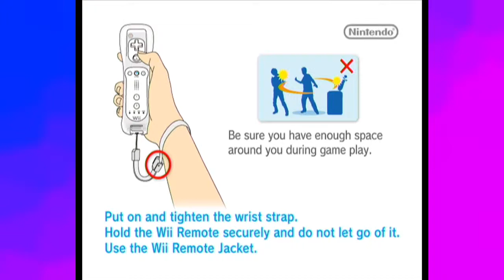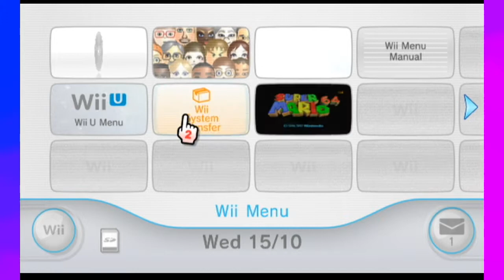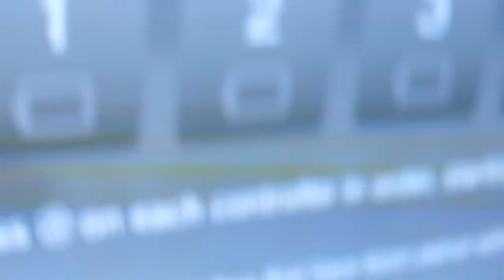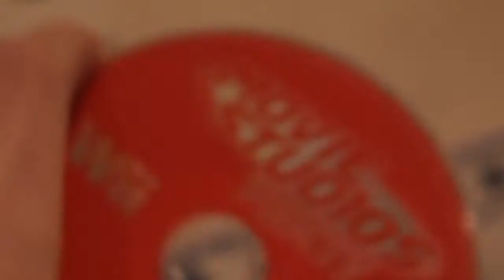Movie Studios Party - The Acquaintances Face-Off!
Fun fact: Simple waggling does not make for a fun gameplay mechanic. Get it together, developers.

This is Movie Studios Party (or Movie Games, depending on the region) and it's a collection of 20 mini games based on movies. Except instead of Jack Sparrow and Indiana Jones, we get freakishly large headed "movie characters". Worst financial decision of my life.

Stick around until the end; we got something special in store for this game...

Check out our Twitter! Keep up to date with The Acquaintances!

The best place for news, as well as funny stuff!